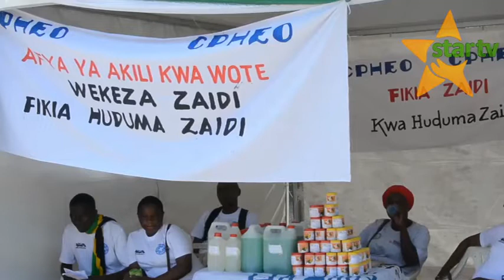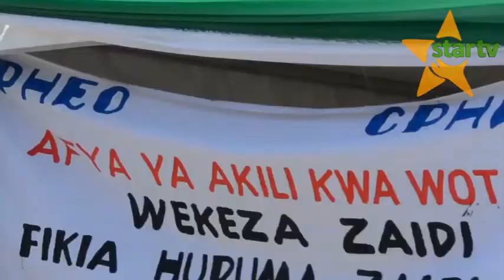WANAJAMII WANAOWANYANYAPAA WAGONJWA WA AKILI WAONGEZA TATIZO JUU YA TATIZO.